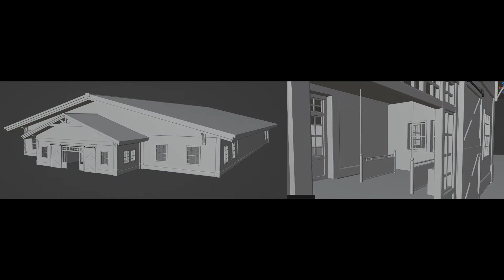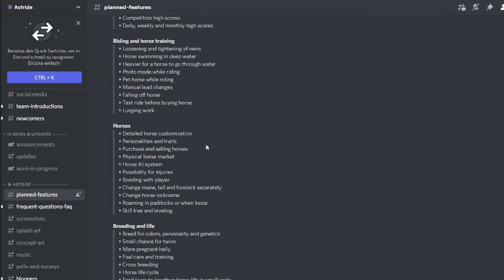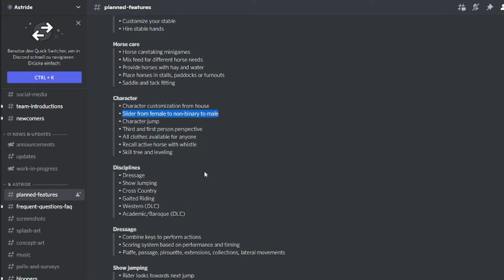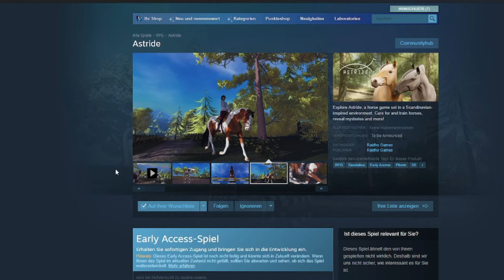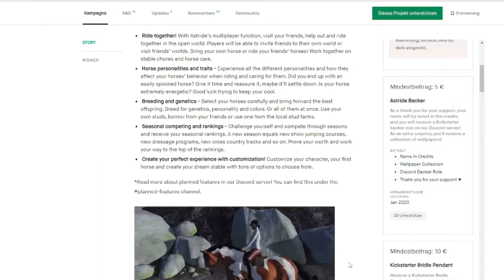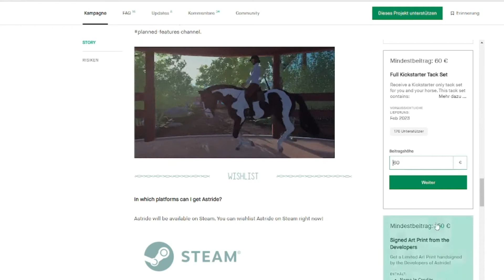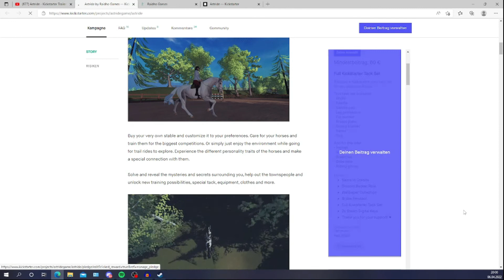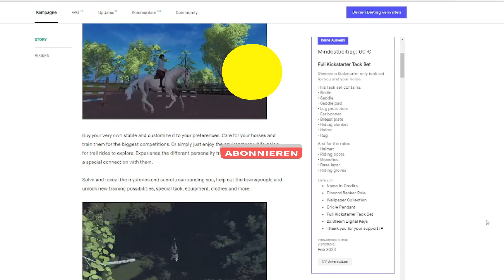Deine letze Chance💥gewinnspiel giveaway #04- ASTRIDE ~ Ada Breezeflower🌸💜 discord new raidho 🤗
A new game 🤗 #04 Ein neues Pferde Spiel in der Entwicklung!! ASTRIDE von Raidho games! Eure letze Chance von Anfang an im Game dabei zu sein und mit deiner Unterstützung dazu beizutragen, dass das Game schnell veröffentlich wird!💜 Und du hast die Chance in diesem Video deinen Zugang zum Game zu gewinnen!!

Ich würde mich sehr freuen über ein Like und natürlich auch ein Abo, Support ist gratis 🤗🤗

Kleine Info zu mir. Komme aus Österreich, bin schon Ü30 und in real Life sind Pferde Teil meines Lebens schon seit frühester Kindheit! Momentan teilen mehrere kleine süße Hunde mein Leben, über die findest du auch hier auf dem Kanal viel Content über Pflege... Schau doch mal rein!
In Game Name:  Ada Breezeflower
Server 9 - Raindrop Rose
instagram Freue mich über ein Follow